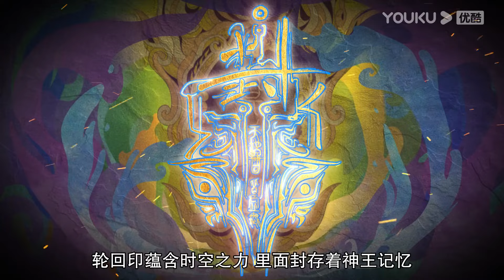【真武巔峰 The Peak of True Martial Arts】EP53 | 神王轉世 | 熱血格鬥漫 | 優酷動漫YOUKU ANIMATION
【真武巔峰 The Peak of True Martial Arts】聶楓身負真陽之體，卻出身平凡，命運坎坷，屢遭壓迫算計，最終走上了獨自與八大宗門對抗的道路，被八大宗門的武王聯手逼入絕境，跳下絕天崖。不料聶楓並未因此死去，而是重生回十七歲時的少年時代，這一世，他雖出身平凡，卻身懷絕世武功，於武道中飛速崛起，前世的遺憾將通通彌補，前世的敵人將通通埋葬！
★集數：156集

00:00 The International Website youku.tv is now available!
02:00 Download YOUKU International APP to get early access to the full show

▶APP會員更新時間：每週三10:00（UTC+8）抢先看1集
▶APP非會員更新時間：每週三10:00（UTC+8）抢先看1集